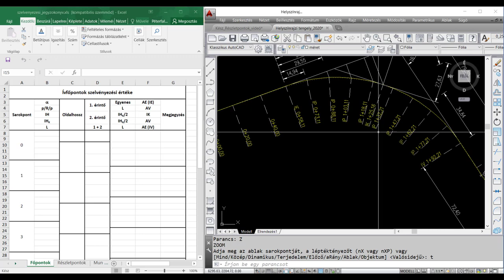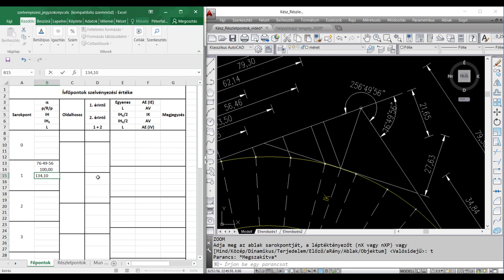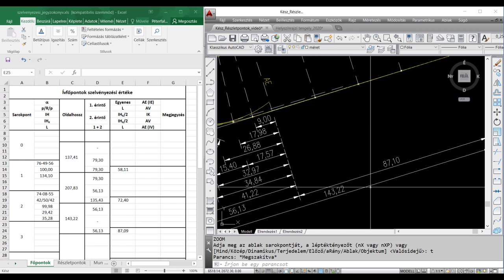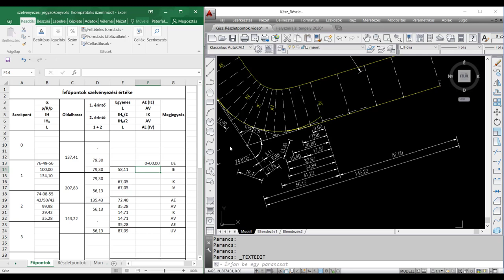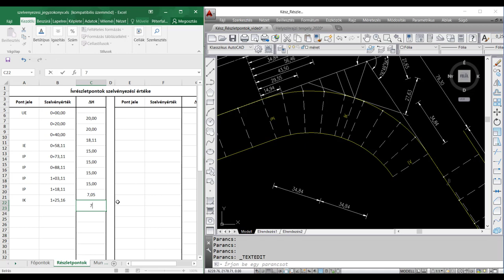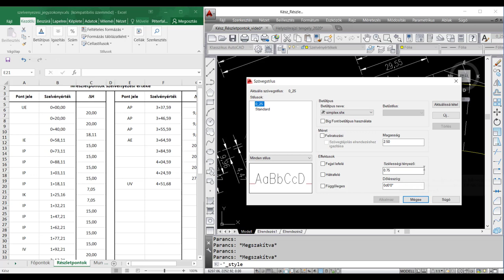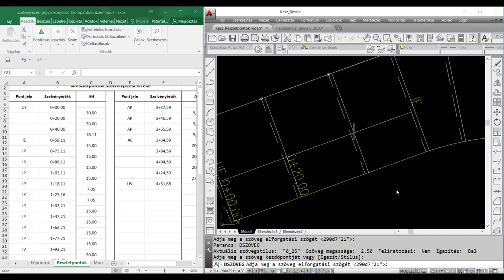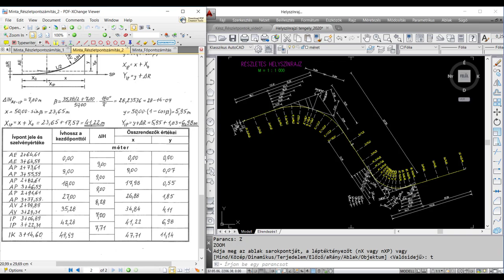Szelvényezési értékek meghatározása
A videóban a szelvényezési értékek meghatározását mutatjuk be AutoCAD-ben és Excel-ben a Soproni Egyetem erdőmérnök hallgatóinak.